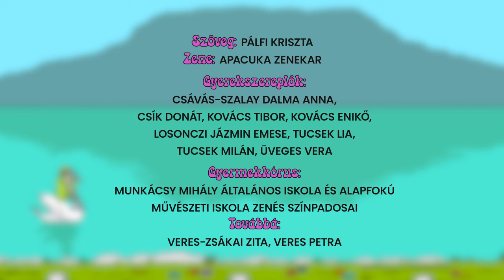Apacuka zenekar - Dal mindenkinek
Szöveg: Pálfi Kriszta
Zene: Apacuka zenekar (Pálfi Kriszta, Pálfi Viktor, Veres Péter, Válóczy Balázs)

Rendező: Ádám György
Operatőr: Kóródi Dániel
Vágó: Balázs Petra
Animáció: Iváncza Gergely, Várhelyi Zsófia, Barkóczi Noémi, Tóth Lilla
Gyártásvezető: Szabados Julianna

JUMPCUT PRODUCTIONS

Grafika: Varga Norbert
Hang: Cserny “Bogi” Kálmán (Origo stúdió)

Gyerekszereplők:
Csávás-Szalay Dalma Anna
Csík Donát
Kovács Enikő
Kovács Tibor
Losonczi Jázmin Emese
Tucsek Lia
Tucsek Milán
Üveges Vera

Gyermekkórus:
Munkácsy Mihály Általános Iskola és Alapfokú Művészeti Iskola Zenés Színpadosai
Továbbá:
Veres-Zsákai Zita
Veres Petra